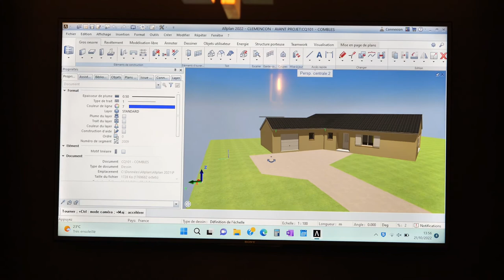ETUDES ET CONSTRUCTIONS DU BOURBONNAIS : Entreprise de Construction et rénovation à VICHY 03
MAISONS ECB est une entreprise de bâtiment, installée à Vichy, dans l’Allier. Nous sommes spécialisés dans la construction de maisons individuelles, la rénovation immobilière, l'Agrandissement de maisons de maison et la construction de pavillons.